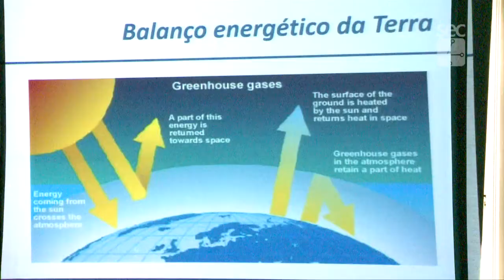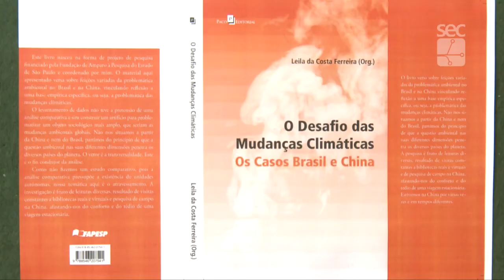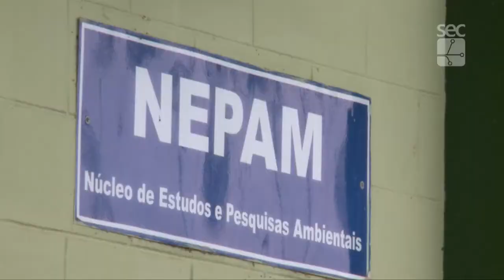Registro Geral - NEPAM destaca pesquisas em mudanças climáticas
Registro Geral - NEPAM destaca pesquisa sem mudanças climáticas